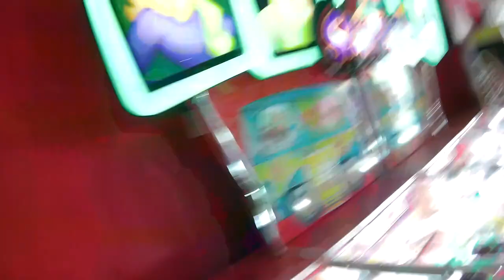Our Allotment ------- Part 11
We're back, and wow. Everything has grown.